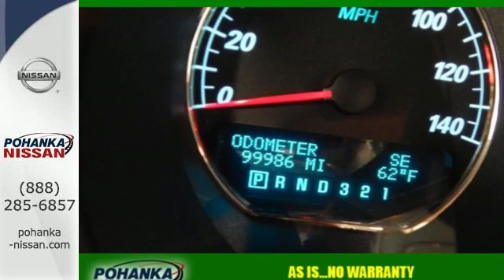Used 2008 Buick Lucerne Richmond VA Fredericksburg, VA NGC140008A - SOLD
Year: 2008
Make: Buick
Model: Lucerne
Trim: CXL
Engine: 3.8L V6 SFI
Transmission: Automatic
Interior: Titanium
Mileage: 99984
Stock #: NGC140008A
VIN: 1G4HD57268U149282
Lucerne CXL, Silver, and Titanium w/Custom Perf Leather-Appointed Seat Trim. Kicks noise to the curb. Meditation transportation. brbrHow appealing is this terrific-looking 2008 Buick Lucerne? When you say quality, Buick comes immediately to mind, and this Buick Lucerne is no exception. J.D. Power named the 2008 Lucerne as the highest ranked in Overall Dependability in its class. brbrWe make every effort to provide accurate information, please verify options and price before purchase, Pohanka is not responsible for errors or omissions. All vehicles subject to prior sale. Quoted price available on in-stock units only. All prices are exclusive internet prices only. Financing is subject to approved credit through designated lender. Price plus tax, tags, and dealer processing fee of $699.

Address:
5200 Jefferson Davis Hwy